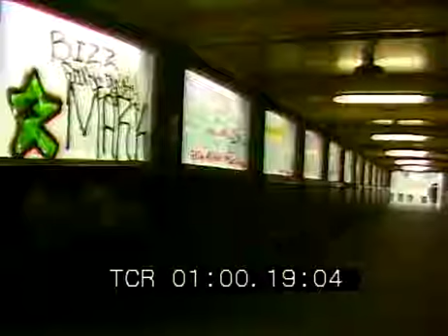a short video of Boston MBTA orange line train